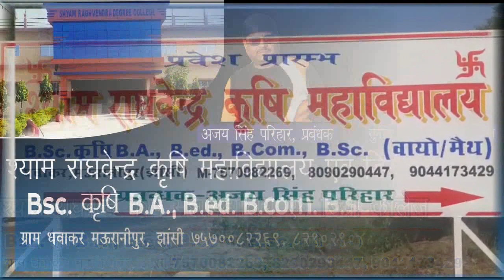झांसी के ओरछा गेट इलाके मे नालियों मे गंदगी का अंबार,समार्ट सिटी के हाल बेहाल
Report : Mo Saif